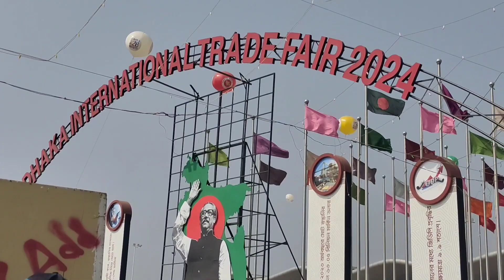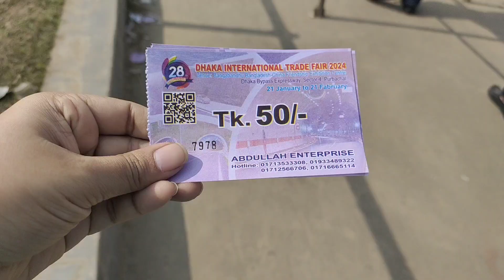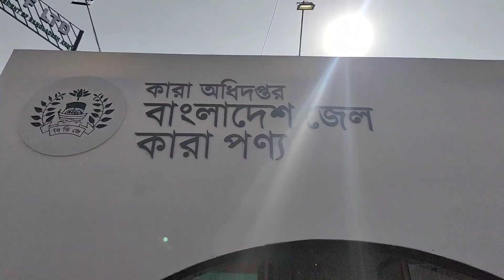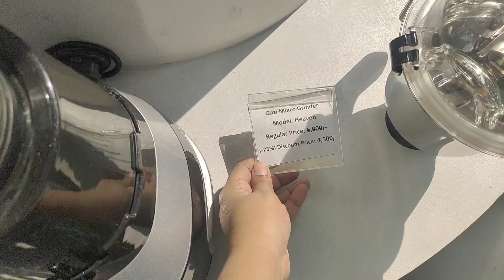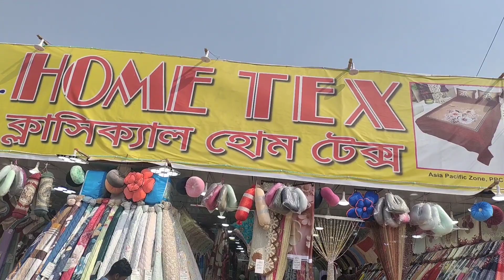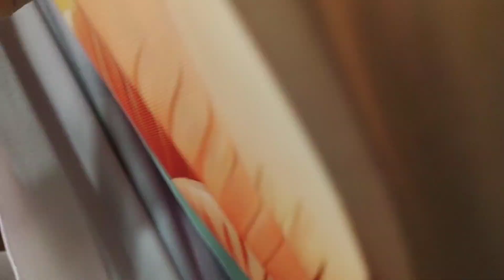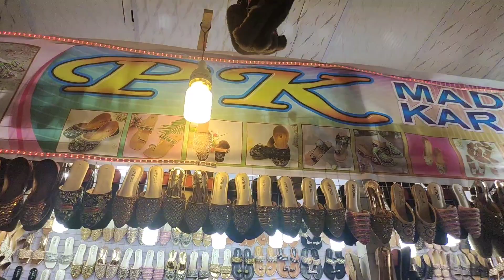Banijjo mela 2024, বানিজ্য মেলা ২০২৪, আন্তর্জাতিক বাণিজ্য মেলা, banijjo mela vlog, banijjo mela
ঢাকা বাণিজ্য মেলা,
আন্তর্জাতিক বাণিজ্য মেলা,
mela,